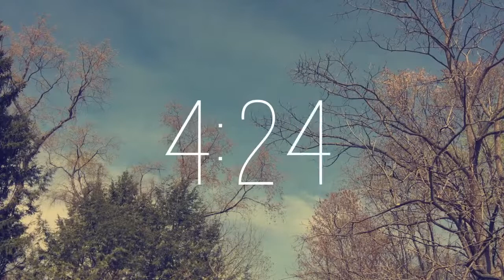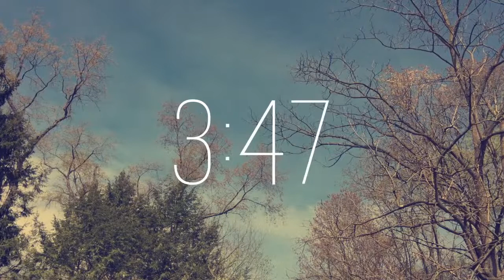Guest Speaker Jay McCarl on the Galilean Wedding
WANT TO BE A PART OF CALVARY CHAPEL RED BLUFF or BE PART OF THE EVENTS STAY IN TOUCH:
CALVARY CHAPEL RED BLUFF